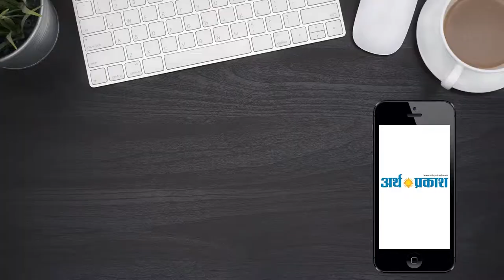1680 गाँवो में पार्टी द्वारा लगाई गयी जिम्मेदारी को बडी तनदेही से निभाई -लोक सभा उमीदवार नरिंदर सिंह